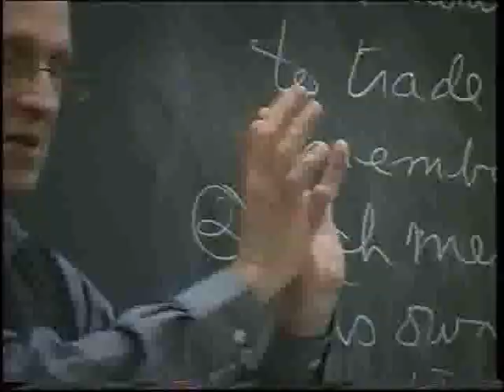TEMPLE FOOTBALL 07 PART 1